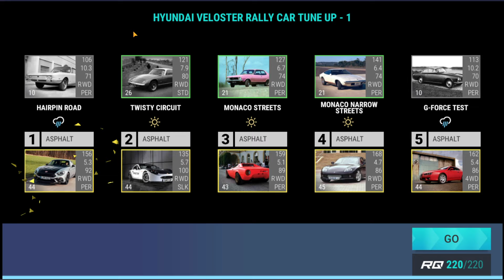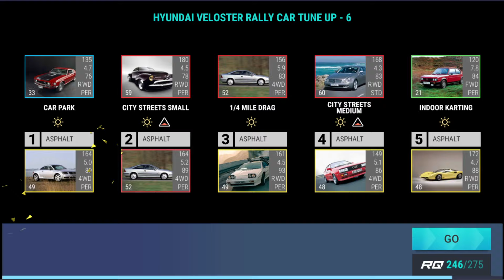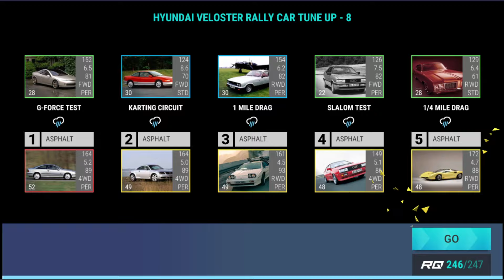Top Drives Gameplay | Part 682 | HYUNDAI VELOSTER RALLY CAR TUNE UP!